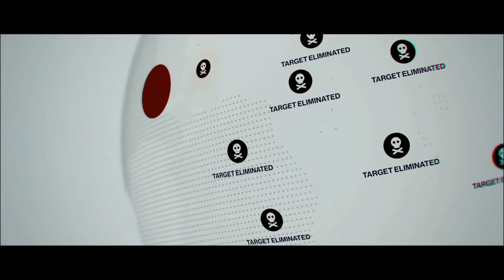HITMAN definitive edition Part 3 World of Tomorrow